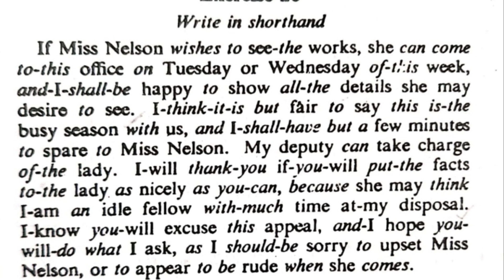Chapter 7 I Circle S and ZI Chapterwise Test Dictations I Pitman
Online Shorthand Classes I Chapter 7 I Circle S and ZI Chapterwise Test Dictations I Pitman

This Channel teach you, all basic and speed shorthand course. Our team also submit our best effort for easy to make this topic

How to increase speed, to cover misread and to cover accuracy in Shorthand.

shorthand chapter 7
Circle S and Z
basic shorthand
shorthand legal words
shorthand court words
Sir Kailash Chandra
Sir Kailash Chandra Volumes
Progressive Magazine
shorthand basic lessons
shorthand basic lessons in hindi
shorthand basic book
basic pitman shorthand
shorthand guruji
shorthand team
shorthand course
shorthand pitman
shorthand pitman book
shorthand pitman new era
shorthand pitman exercise
shorthand exercise
stenography course
stenographer course
steno with arihant
steno pitman exercise
steno pitman chapter
steno basic class
steno basic class in english
steno basic class in hindi
steno basic knowledge
stenography basic tutorial
basic steno writing
stenographer basic course
basic steno dictation
english steno basic class